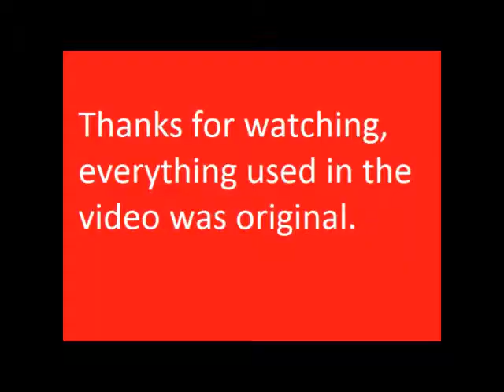World historty honors prince Tom A and Lou S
this video was taken over 20 times